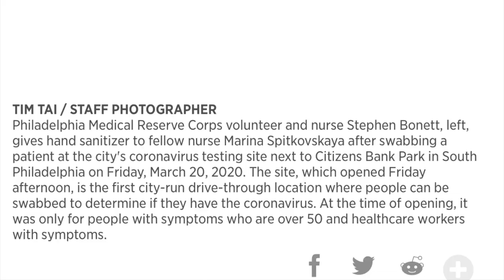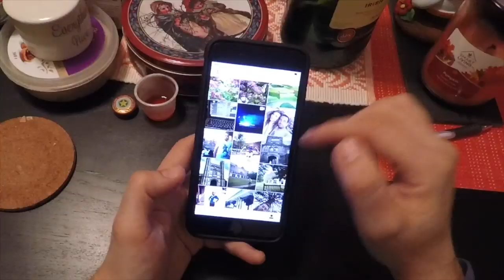Дальнобойщик на карантине в США | Вирус захватывает Америку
Новости о Коронавирусе на 23 марта 2020.
С сегодняшнего дня в Филадельфии и 7 других районах Пенсильвании вступило в силу постановление о том, что без острой необходимости людям нельзя выходить из дома. Stay at home order.
Трамп обещает дать денег. Посмотрим)